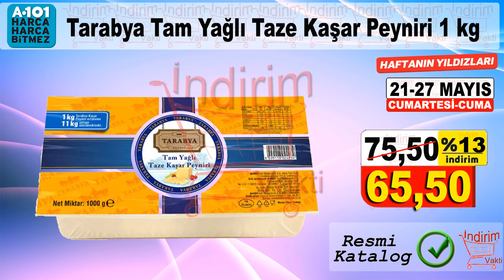A101 21 MAYIS 2022 İNDİRİM KATALOĞU | A101 HAFTA SONU İNDİRİMLERİ | A101 MARKET HAFTANIN YILDIZLARI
Haftanın yıldızları A101 ürünleri belli oldu! İndirim Vakti youtube kanalında A101 21 mayıs 2022 kataloğunu tek tek inceliyoruz.

Yudum Ayçiçek Yağı 4,5 Litre
İkbal Dana Parmak Sucuk
Eker / İçim Yarım Yağlı yoğurt 5 kg
Selpak Parfümlü Tuvalet Kağıdı 8'li
Torku Tam Yağlı Beyaz Peynir1 kg
Ovadan Gönen Baldo Pirinç
AhirTulum Peyniri
Cheseecake Çeşitleri
Çaykur Tiryaki Siyah Çay 1 kg
Omega 3 Yumurta 6'lı
Karlıdağ Tuzlu Tereyağı 950 g
Keskinoğlu Piliç Kasap Köfte
Baştacı Çemeni Sıyrılmış Pastırma
Tikveşli Krema
Tarabya Tam Yağlı Kaşar Peyniri 1 kg